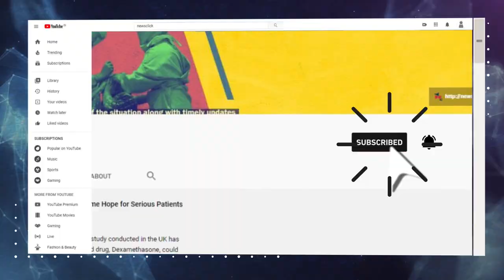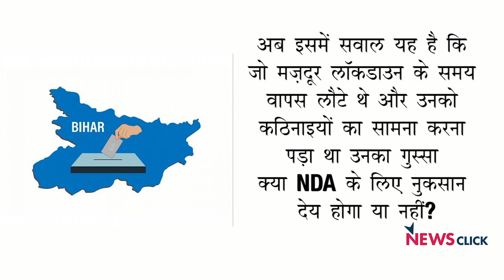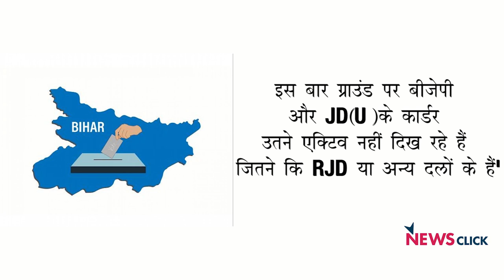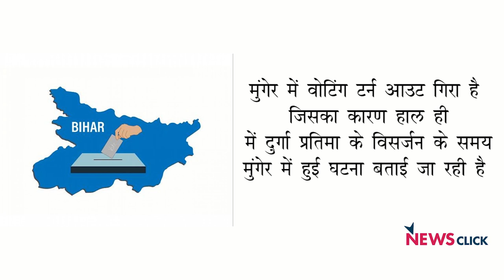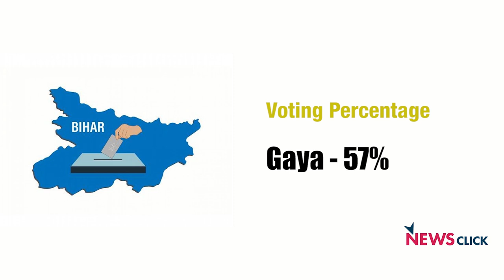बिहार चुनाव - चुनावी रेस में कौन है आगे ?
बिहार चुनाव में कुल मतदाताओं का लगभग 50 प्रतिशत युवा है। बिहार में बेरोज़गारी और शिक्षा को लेकर युवाओं में जबरदस्त नाराजगी है। कोरोना वायरस के चलते ग्रामीण इलाकों में वोटिंग टर्न आउट शहरी इलाकों की तुलना में ज्यादा रहा। अब इसमें सवाल यह है कि जो मज़दूर लॉकडाउन के समय वापस लौटे थे और उनको कठिनाइयों का सामना करना पड़ा था उनका गुस्सा क्या NDA के लिए नुकसान देय होगा या नहीं ? 'बोल कि लब आज़ाद हैं तेरे' के इस एपिसोड में वरिष्ठ पत्रकार अभिसार शर्मा ग्राउंड से आ रही खबरों और पत्रकारों की बात के आधार पर बिहार चुनाव के पहले चरण के बाद एक विश्लेषण पेश कर रहे हैं।BiharElection